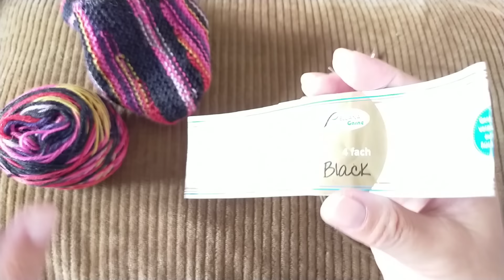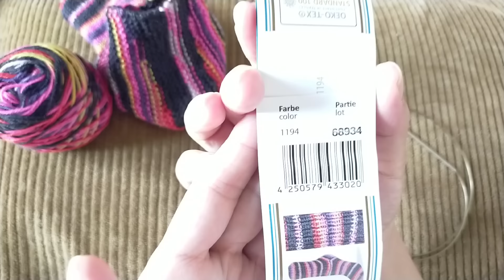【フットカバー🎐】この夏はこれ！編み方が楽しい🎶赤い靴のhinachanのフットカバー🎐@kamayurichin かまゆりちんさんの手染め糸も😍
【毛糸🧶】レラーナ　フロッテソック　black1194
【輪針】１号2,5mm針80cm addiプレミア厶